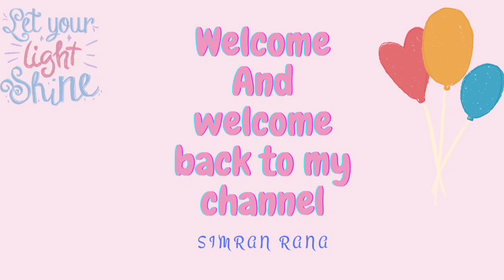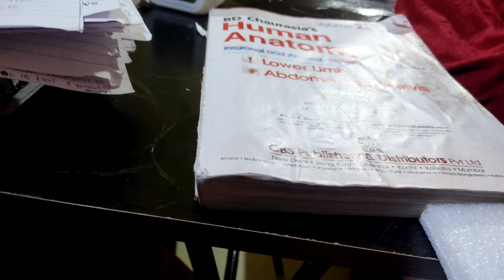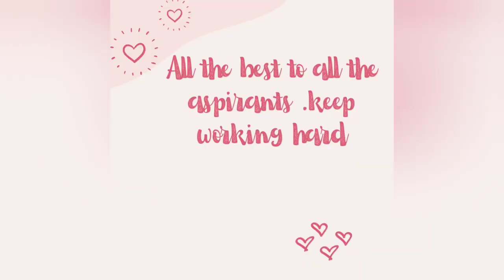First Year Memories Of MBBS // GMC Jammu 💫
1. @Amidst